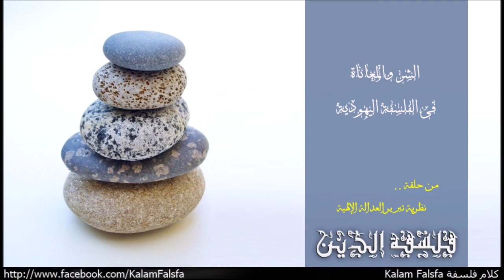الشر والمعاناة في الفلسفة اليهودية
من حلقة نظرية تبرير العدالة الإلهية
EP42: Theodicy

معضلة الشر والمعاناة بتحتل موقع مركزى فى التقاليد والافكار اليهودية، نظرا لأصول فكرة الاختيار الالهى للجماعة اليهوية و لاحقا للتطور التاريخى للعقلية اليهودية عبر العصور. اليهود شعب الله المختار ومع ذلك عبر العصور مروا بصور من المعاناة غير عادية، من الممكن وضعها ضمن قائمة ابشع صور المعاناة عبر التاريخ. الامر الظاهر بوضوح من خلال سفر ايوب فى التوراة. قد تكون الاجابة على أشكالية الشر والمعاناة انها ارادة الله، لكن كثير من اللاهوتيين والفلاسفة اليهود كانوا غير راضيين بالحل ده. الفيلسوف حاخام العصور الوسطى المصرى سعيد بن يوسف الفيومي Saadia Gaon اللى بيعد أول اهم شخصية فكرية يهودية فى تكتب باستفاضة باللغة العربية، و بيعد مؤسس التراث الفقهى الفكرى للعقيدة اليهودية باللغة العربية Judeo-Arabic literature واللى ظهر تأثرة واضح جدا بعلوم الكلام وفرق الاعتزال الاسلامية فى تأسيسة لمدرسة الكلام اليهودية Jewish Kalam الفلسفية.

Music Credit
Naseer Shamma – Happened at All: Amiriyaa